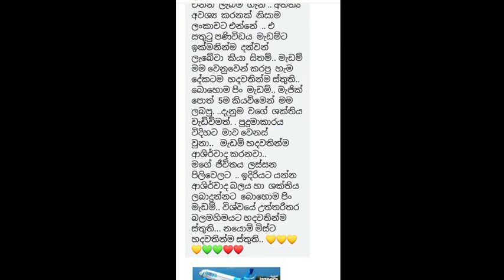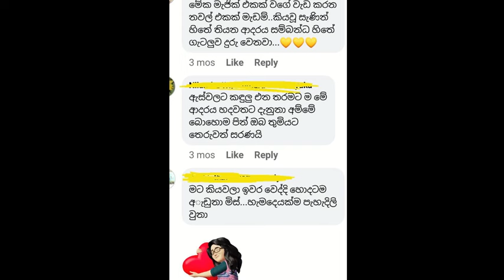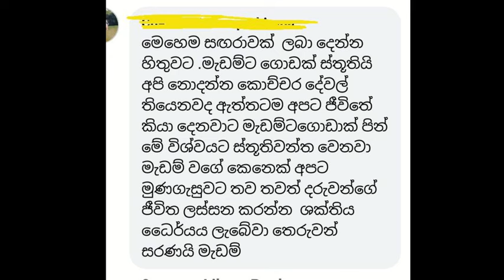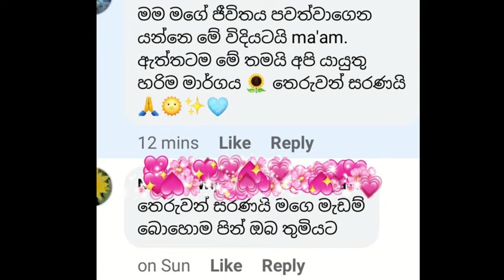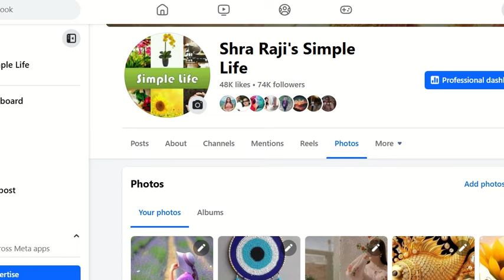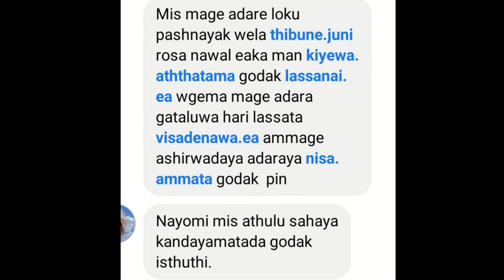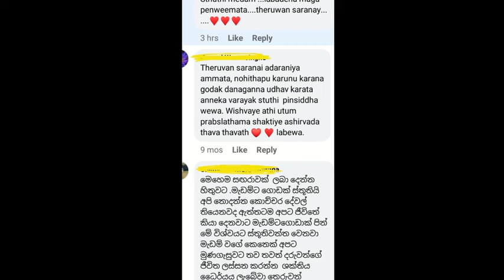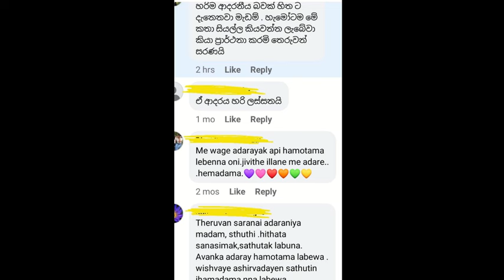ඔයත් Over thinker කෙනෙක් ද..එහෙනම් අනිවාර්‍යෙන්ම මේ වීඩියෝ එක බලන්න